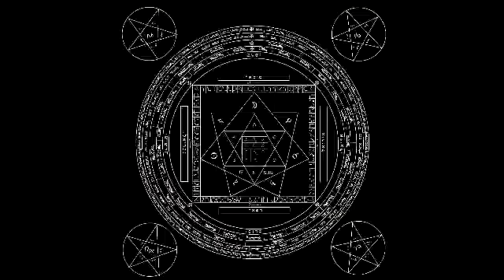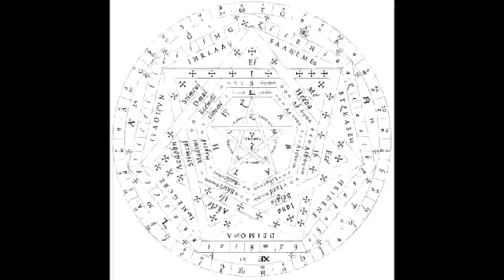The Root of Freemasonry (illuminati) Enochian Magic, Enoch Vs Enoch. w/ Gary Wayne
Today Now You See TV interviews Gary Wayne the author of "Genesis 6 Conspiracy". We are discussing the different Enoch's of the scripture and how they play a role in the world we live in.
To buy his book go to...We discuss Nephilim (Giants) Enochian Magic and the freemasons root foundations.